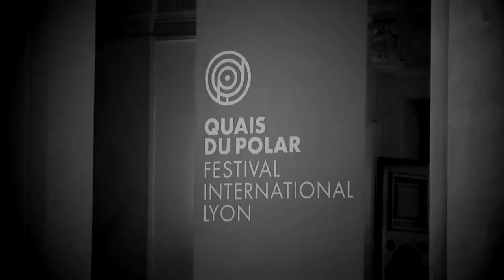Laurent Guillaume - Delta charlie delta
À l'occasion de la 11ème édition du festival "Quais du Polar" à Lyon, Laurent Guillaume vous présente "Delta charlie delta" aux éditions Denoël.